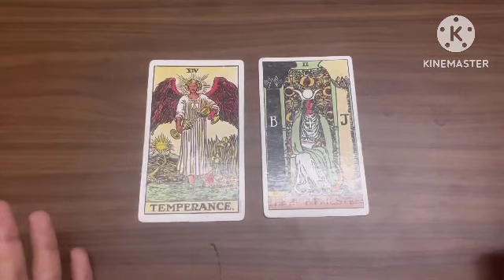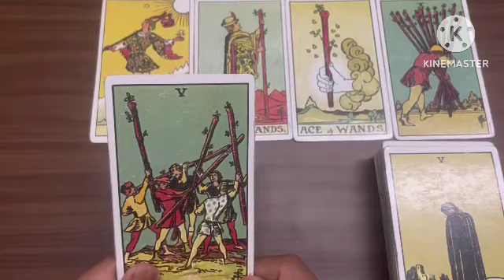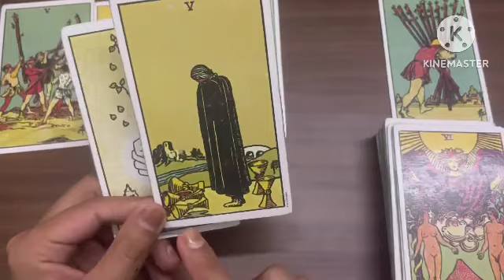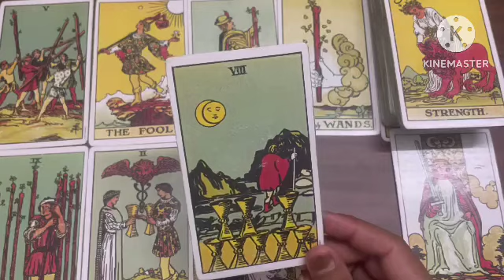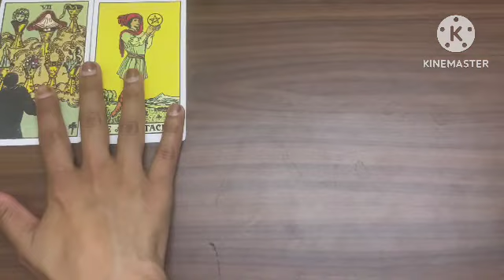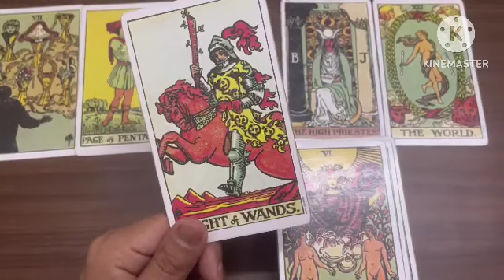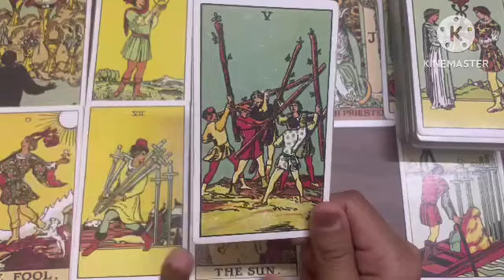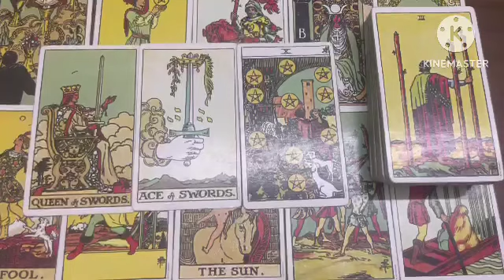UNKI TRUE FEELINGS-HIS/HER CURRENT TRUE FEELINGS- आप दोनों को कोई अलग नहीं कर सकता Hindi tarot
UNKI TRUE FEELINGS-HIS/HER CURRENT TRUE FEELINGS- आप दोनों को कोई अलग नहीं कर सकता 👩‍❤️‍👨Hindi tarotUNKI TRUE FEELINGS- HIS/HER CURRENT TRUE FEELINGS-HINDI TAROT READING TIMELESS TODAY.
👤 🤔😍THEIR CURRENT FEELINGS & LOVE MSGS FOR YOU TIMELESS HINDI TAROT.
Timeless reading|| apke😘😍patner ki feeling dekhiye khush ho jaoge ap. || Timeless reading all signs
 ✌️ shivshakti tarot healing 1111

🙏please note- these are general readings so they may or may not resonate with everyone. just take them as guidance and do not take any major decision based on these readings. Shiv Shakti channel healing 1111 would not be liable any actions taken by the viewers actions or decisions. viewers discretion is required.😊🙏

Hindi tarot  reading today, Hindi tarot reading, Hindi tarot reading pic card, Hindi tarot reading 2022, Hindi tarot reading crush, Hindi tarot reading card,
Hindi tarot, Hindi tarot reading today, Hindi tarot reading, Hindi tarot current feeling, Hindi tarot card reading his current feelings,  Hindi tarot card reading recently updated,
hindi tarot today, Hindi tarot reading pick a card, Hindi tarot card reading, Hindi tarot card, Hindi tarot card reading today, Hindi tarot card reading his current feelings, Hindi tarot card reading future spouse, Hindi tarot card reading for singles, Hindi tarot Card reader, Hindi tarot card reading career, Hindi tarot card reading today, Hindi tarot card reading his current feelings, Hindi tarot card reading his next action, Hindi tarot card reading crush, current feeling Hindi tarot, best tarot videos, best YouTube channel, candle wax reading, candle wax reading for future spouse, wax reading for career, candle wax reading for general life, candle wax  reading for current feelings or next action, stay or move on in your relationship, timeless reading for career, timeless reading for future spouse, timeless reading for marriage, action pick a card, front feeling for pick a card next action, next action in Hindi, current feeling pick a card, true feeling pick a card, all readings are timeless, unki hidden feeling kya h, aapke liye pick card, Shiv Shakti tarot healing 1111, next 2 days reading, weekly horoscope, career reading, 72 hours reading Hindi tarot, life after marriage, life purpose, everyday reading, plus timeless reading, 1 minute readings, YouTube shorts Hindi, guided, meditation, universe, mother universe, nature beauty short videos, seven chakra healings ,heart chakra healing ,throat chakra healing ,Rakhi healings, best wishes coming in your life Hindi , subliminal music in every topics. mantras chatting. morning affirmation, love affirmation, gratitude meditation or affirmation, law of attraction,. current feelings,next 2dats unki feelings, wish fulfilment meditation mantra.manifest call ,or msg, manifest love, money ,fame, someone crazy over u meditation or subliminal,full/ new moon reading ,quick energy update, unexpected apki life me kon kon si khushiya aari h, apke rishte ka past/ present/future, kya apke partner apke liye loyal h, kya apke partner apko sacha pyar krte h , kya apke partner k sath apko future h